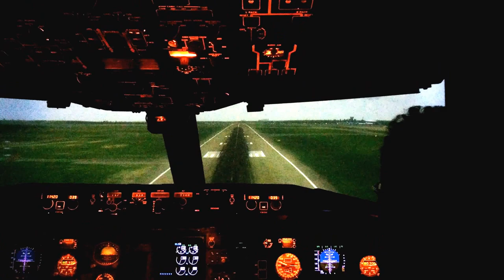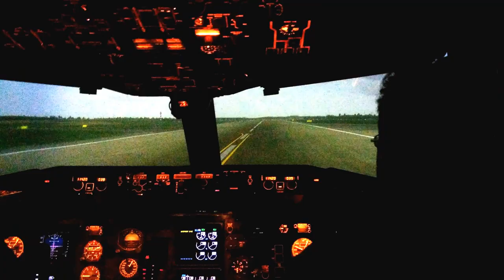Boeing 767 Simulator Landing Helsinki Airport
My first landing of Boing 767 at the Finnair Flight Academy